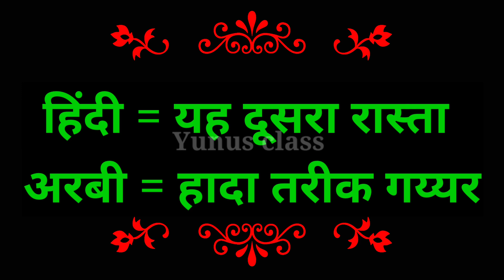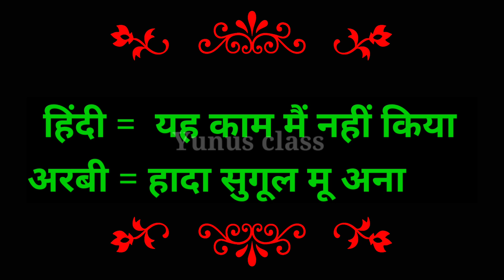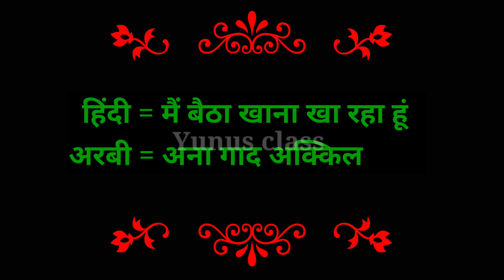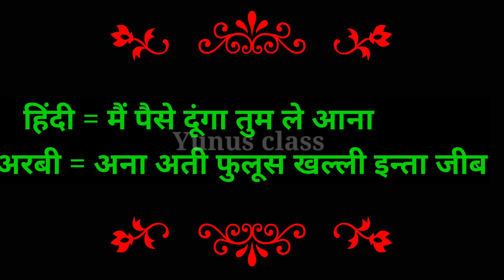arabi bhasha ✅ arabic language learning in hindi ✅ अरबी भाषा!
yunus class
arbi sikhe
arabi bolna sikhen
arbi bhasha
arbi
arbi bolna sikhen
arbi sikhen
arabi bhash
arbi language
arabi
arabi sikhen
arbi bolna sikhe hindi mein
arbi to hindi hindi to arabic
arabic language
arabic language learning in nepali
easy arabic language learning
basics arabic language learning
learn arabic
arabic language in hindi
arabi to hindi
hindi to arabic language learning
arabic
arabi bhasha
learn arabic
arabic to hindi words
arabic to hindi translation
how to arabic in hindi
hindi to arabic video
urdu to arabic
hindi to arabic translation
arabic to english meaning
how to learn arabic reading
how to learn arabic in hindi
learn arabic
arabic language
arabic
how to
how to learn arabic language to understand quran
learn arabic fast
learn arabic while you sleep
learning arabic language
tips on how to learn arabic
अरबी भाषा
अरबी वीडियो
अरबी भाषा की वीडियो
अरबी भाषा के शब्द हिंदी में
अरबी
अरबी भाषा में सवाल जवाब करना सीखें
अरबी भाषा बोलना सीखे |
अरबी भाष
अरबी भाषा
अरबी वीडियो
अरबी
अरबी भाष
कुवैत की अरबी भाषा कैसे सीखे
अरबी भाषा
अरबी भाषा कैसे सीखे
अरबी वीडियो
अरबी
अरबी भाषा कैसे लिखे
अरबी भाष
अरबी सीखे
कुवैत की अरबी
सऊदी की अरबी वीडियो
छोटे-छोटे अरबी शब्द
सऊदी अरब की अरबी भाषा
अरबी सीखने की वीडियो
अरबी पढ़ना कैसे सीखे
कुवैत के अरबी वीडियो
अरबी बोलना सीखेअरबी
arbi bhasha
arabi bhasha
arabi bhasha
arbi bhasha Hindi mein
arbi sikhen
arbi sikhe
arbi sikhana hai
arbi language
arbi
arabic
yunus class

🇮🇳❤  from India ❤ 🇮🇳
🌹Yunus Class 🌹